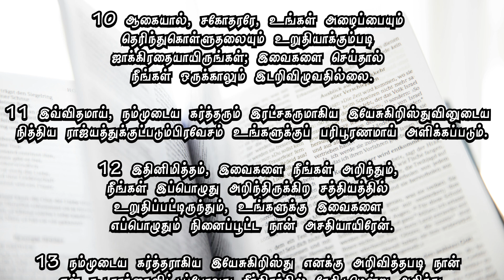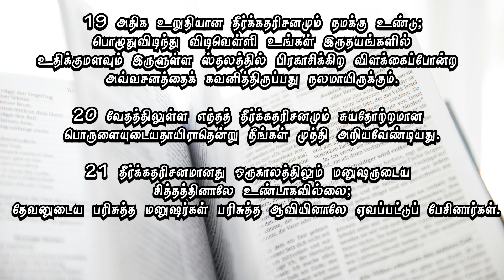2 பேதுரு : 1 | வேதம் கேட்போம் | Audio Bible | Rev.K.N. Martin